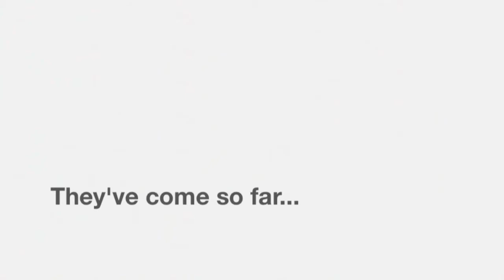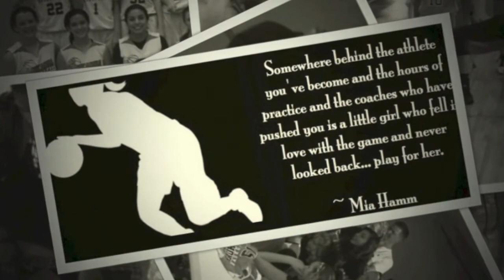Kaukauna 8th Grade - End of an era Video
End of the Season photo compilation video of Kaukauna 8th Grade Girls Basketball Team - in celebration of their many years of hard work and basketball dedication.

I do not claim to own music used in this video - used after purchased via iTunes, for non-for profit purpose.

Music tracks courtesy of the following music rights holders:

"Good Riddance" by Green Day - Label: Reprise
(Google Play • AmazonMP3 • iTunes)

Written In The Stars by Tinie Tempah  (feat. Eric Turner)"
Label: Parlophone, Disturbing London Records

Macklemore & Ryan Lewis - Can't Hold Us (Feat Ray Dalton)
Label: Macklemore